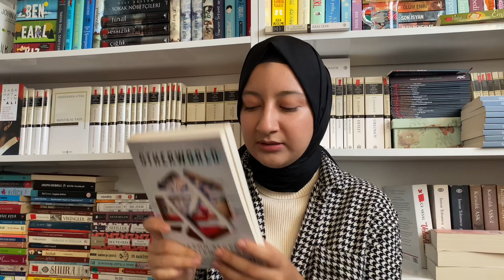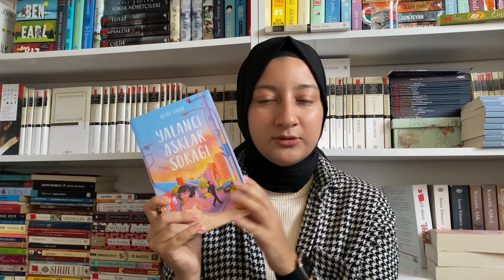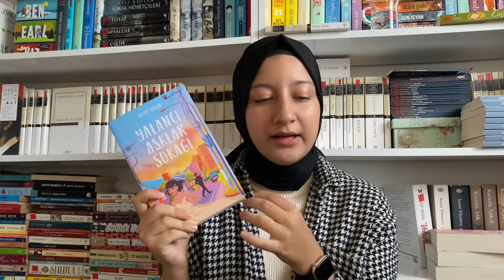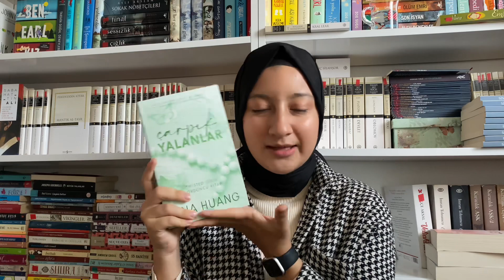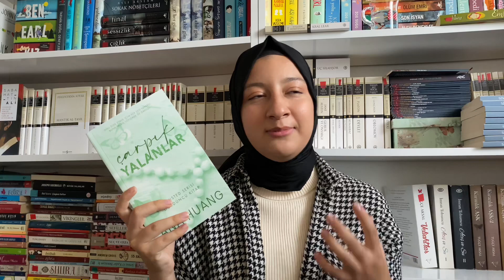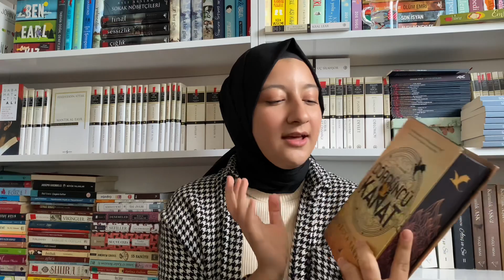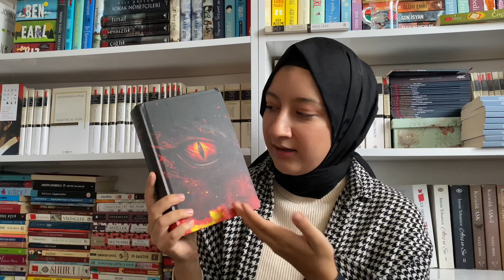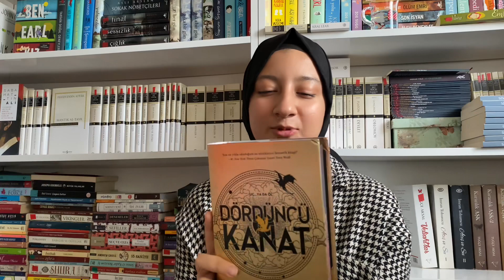Doğum Günü Hediyelerim! | 2023